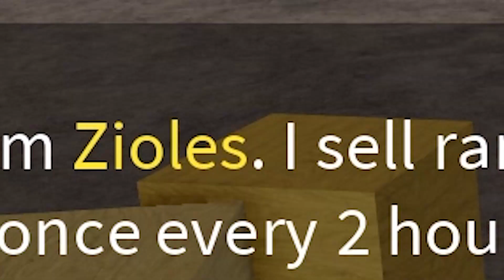PANDUAN AWAL BAGI PEMULA BLOX FRUIT! Roblox Blox Fruit Indonesia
Halo Guys,